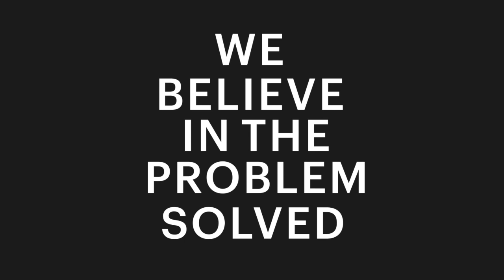ThinkBIG Industrial Safety Barrier Solution: A-SAFE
Banks Industrial Group provides factory authorized sales and installation of A-SAFE safety barrier systems. A-SAFE safety barriers improve warehouse efficiency and reduce operating costs. Flexible polymer construction lets them take repeated vehicle hits and bounce back for continued protection. This safeguards workers and assets, and also protects your vehicles and floors from impact damage. Tested design and modular components allow fast installation and safety compliance. We supply A-SAFE warehouse guard rails, bollards, column guards and pallet rack protectors.

For more on this product line and other industrial maintenance and repair solutions please